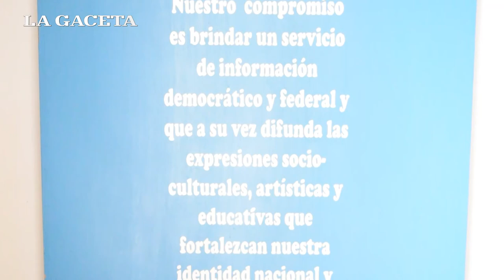Federico Pinedo asumió como nuevo director de Radio Nacional Salta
El flamante director de la emisora habla de cómo encontró a la radio y de los proyectos que espera cumplir para cambiar el dial.